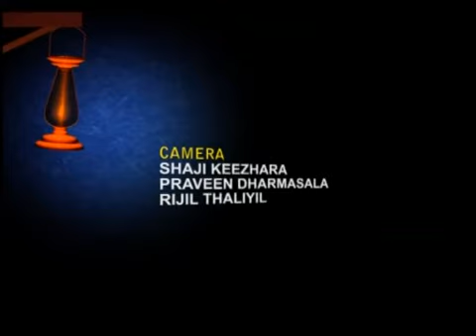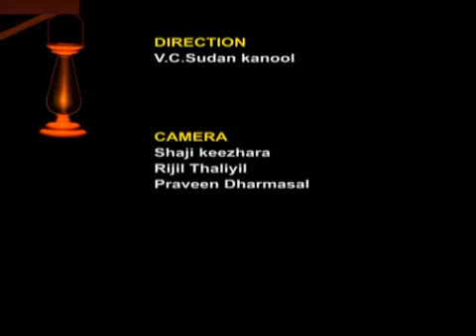Vazhivilakku N V Krishnan(A Famous Classical Dancer) | Manju warrier's teacher